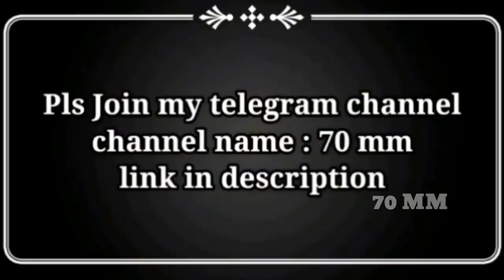நடிகை மீனா வை அதிகம் வேட்டையாடினா அரசியல்வாதி and நடிகர்கள் List Part 1 | Cinema Gossip | 70 MM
Kamal உடன் வேட்டையாடு விளையாடு நடத்திய நடிகைகள் Part 1| Cinema Gossip | 70 MM